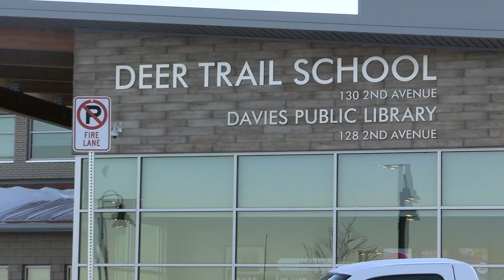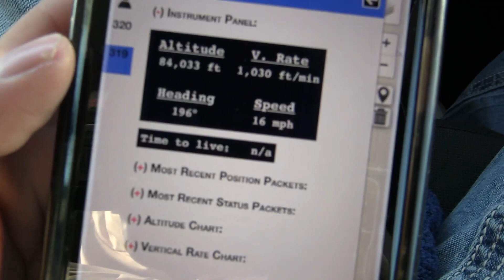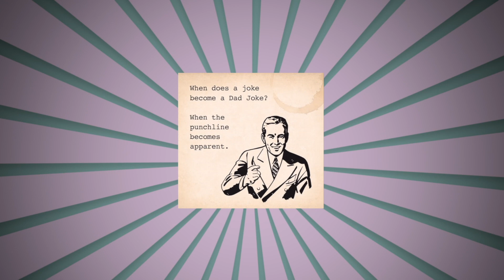WOLF-TV for 2-17-22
In today's show, we have a special report on the recent weather balloon launch our Aerospace Engineering students successfully carried out and how you can donate to win one of two Space Wolfies who went along for the ride. We have an exclusive, one-on-one interview with Principal Kiewiet about the damage done to restrooms at Westy, what is being done about the problem, and when it will be resolved. PLTW Biomedical Sciences welcomed a special guest instructor to show the class how to correctly draw blood. The "Picture This" Photography Club announces their photo contest and how you can enter your photos. Our friends from the WPS Foundation Scholarship Program are back with details on the upcoming application deadline. And Mr. Yohnka is back with another Bad Dad Joke of the Week.